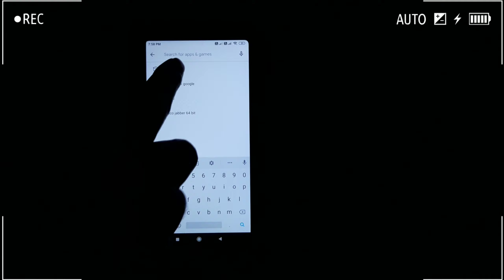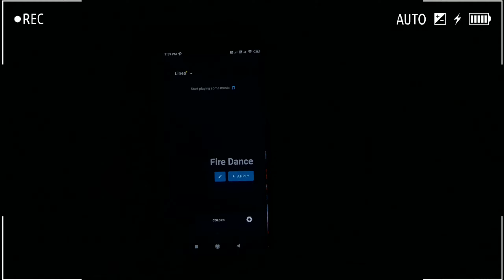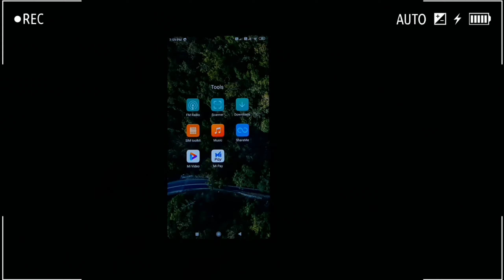Muviz Video app| Muviz - Navbar Music Visualizer | Best Music Visualizer app for Your Android phone